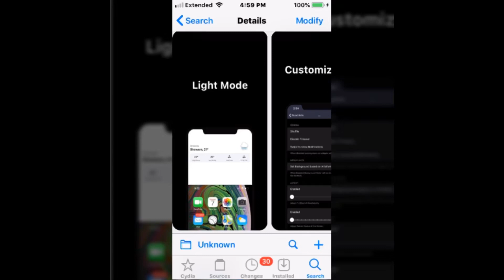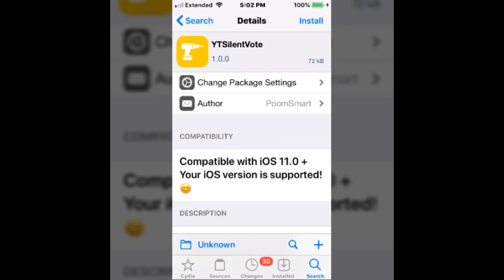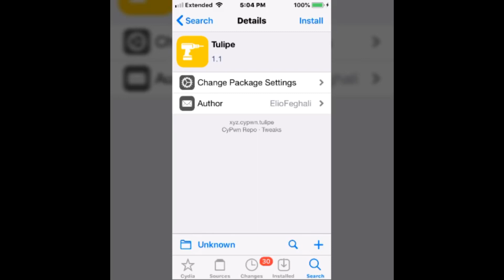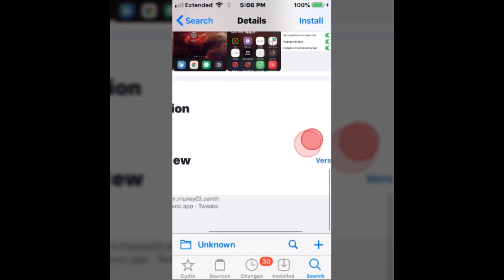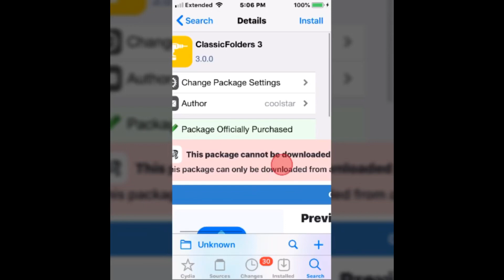Top Tweaks Compatible with Xina A15 - iOS 15 - 15.1.1